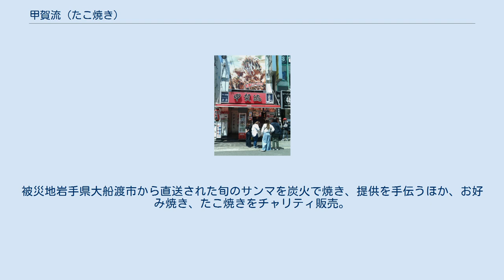甲賀流 (たこ焼き)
甲賀流（こうがりゅう）は、大阪市のアメリカ村エリアに本店を置くたこ焼きなどの飲食店。
運営事業者は株式会社甲賀流。
 1974年（昭和49年）、大阪府大阪市南区（現中央区）のアメリカ村で創業。
「アメ村の若者に安心して安く旨いものを提供したい」との情熱から、店名も出身地滋賀県（近江国甲賀）を背負う誠実さ・プライドで「甲賀流」と命名した。
これが現在の「本店」で、観光スポットとして有名な通称「三角公園」（御津公園）の前にある。
 創業から半世紀の老舗の専門店として、甲賀流は「若者人気ナンバー１」の「絶大な人気」を誇る。
アメ村の本店をはじめ関西に12店を、そのほか不定期で百貨店やショッピングセンターなど各種イベントにも出店している。
 生地に合うように調味料にこだわり、マヨネーズはもとより、ソースはリンゴやタマネギでフルーティさを極めた特製オリジナルで、醤油はカツオ風味の土佐醤油、 高価な塩を使う。
 甲賀流のたこ焼きは、「優しい生地、山芋のトロトロ感」を特徴としている。
ふわっとした独特の食感に仕上げるため、長い「目打ち」（ピック）2本を使う“二刀流の針さばき”で素早く幾度も回転させ、カラッと直径3cmに焼き上げる。
 2008年（平成20年）4月6日、上方お好み焼たこ焼協同組合（おこたこ組合）として大阪府知事公館（大阪府公館）の庭で「おこたこスプリングフェスティバル」を開催。
お好み焼き店の「大阪ぼてぢゅう」「お好み焼ゆかり」などとともに出店し、たこ焼きを橋下徹大阪府知事に実演してもらい、各国の総領事らに大阪の食をPRした。
 女優の北乃きいは甲賀流たこ焼きについて、「関西に友達はいないけど、よく大阪に。かわいい洋服を買いにアメリカ村行って、甲賀流たこ焼き買って三角広場（三角公園）で食べてます、一人で」とサンケイスポーツに答えている 女優の上戸彩も甲賀流たこ焼き好きを公言。
たびたび訪れており、2013年（平成25年）11月28日、大阪市で開催の主演映画「武士の献立」試写会の舞台挨拶でも「三角公園の甲賀流のたこ焼きが大好き」と述べ、映画で共演の俳優の高良健吾の分まで甲賀流たこ焼きを完食していた。
2015年1月30日にも本店を訪れている。
 毎秋「船場まつり」の一環として開かれる「東日本大震災復興支援 大船渡サンマまつり」に、おこたこ組合として参加。
被災地岩手県大船渡市から直送された旬のサンマを炭火で焼き、提供を手伝うほか、お好み焼き、たこ焼きをチャリティ販売。
売上金を復興支援として寄付している。